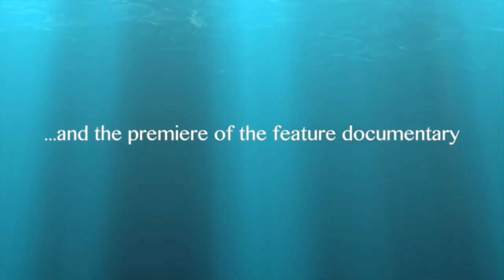A Chorus in Miracles Movie Premiere Opening - Part 1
Unity on The River in Amesbury, Mass. & The Teachers of God Foundation are honored to host this 50th Year celebration of A Course in Miracles with James Twyman's "A Chorus in Miracles"  - a feature documentary film that celebrates this 50 year anniversary of the initial beginnings of The Course in Miracles. Join us in celebration of this spiritual historical event.